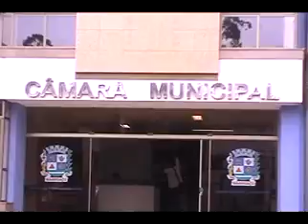CPI do SAAE apresenta relatório e confirma várias irregularidades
Durante a manhã e início da tarde desta sexta-feira, 16, a CPI (Comissão Parlamentar de Inquérito) do SAAE apresentou seu relatório final. A vereadora e relatora Maria Imaculada Dutra Dornelas apresentou relatório, enquanto o voto do vereador Fernando Gonçalves Lacerda (presidente da comissão) foi discordante. No final, os outros dois vereadores José Geraldo Damasceno (Zé Rulinha) e Francisco de Assis Dutra (Chico do Juquinha) votaram com o presidente. O quinto membro, Juarez Cléres Elói, não participou da reunião e não justificou a ausência.

Com o resultado de três a um, a CPI concluiu pelo reconhecimento de responsabilidade dos servidores Wanderlei Pereira da Silva, Petsleyane Satilo de Souza Ribeiro, Rudstenes Hoffmann Bragança, Fabricio Santos de Souza, José Paulo de Souza, André Luiz Viana, Marconio Sávio Ferreira Paiva e Gentil Pazelli Marques e José Carlos dos Reis, em razão de desvio de rendas e bens públicos, e apropriação indébita, bem como do prefeito afastado Adejair Barros e do ex-prefeito Sérgio Marcos de Carvalho Breder, em razão de sua omissão na função de Prefeito Municipal de Manhuaçu.

Reconheceu ainda a CPI que os empresários Geraldo Faustino Domingos e Carlos Antônio Garcia e a servidora pública Nicolina Aparecida de Medeiros participaram ativamente dos atos fraudulentos.

Em relação aos empresários Sebastião Jorge Lomeu, Erasmo Pacheco, Edgar Ramos de Oliveira, Iang Prata Soares e o servidor do SAAE Almir de Oliveira, a CPI informou a impossibilidade de realizar outras averiguações devido à exigüidade de tempo, falta de recursos da Câmara. O relatório recomenda que sejam apurados mais profundamente os fatos, devendo ser encaminhado o texto aos órgãos competentes para aprofundamento das investigações.

O relatório final será encaminhado ao Ministério Público e à Prefeitura de Manhuaçu, além do Tribunal de Contas do Estado.